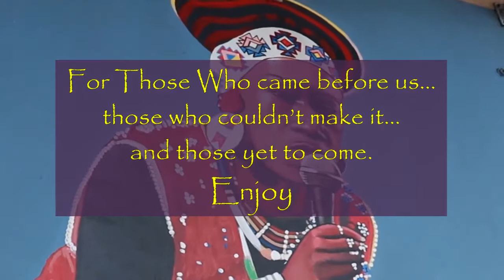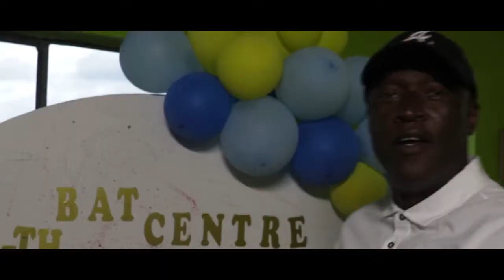The BAT Centre's 25th Birthday Celebration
BAT Centre's 25th Birthday/Nise Malange's 60th Birthday Celebration

A short video celebrating the life and times of the Bartel Arts Trust Centre. It was celebrated on director Nise Malange's 60th Birthday (19 November 2020) as she prepares to retire at the end of this year.

The evening saw performances by Babes Wodumo, Zakwe, Tipcee, Sgwili and Xolisa Dlamini, to mention a few.

This video is dedicated to all those who have been to the BAT Centre to gain knowledge on the industry, to those who shared their industry knowledge...and those who continue to dedicate their lives to the success of the Arts & Culture industry in KwaZulu Natal.

Shot & Edited by Ace for ChilledVibesAndCereal Media.

Sampled Zandisile by Simphiwe Dana